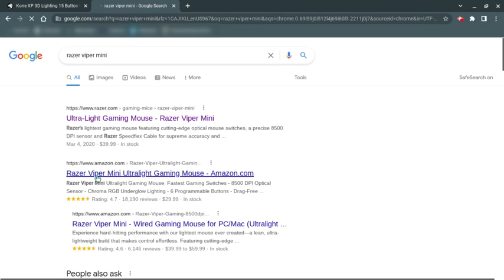When you ask your mom for a NEW gaming mouse...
lol
Mouse: ROCCAT Kone Pro & HyperX Pulsefire Haste
Keyboard: Royal Kludge RK61; Customized Keycaps